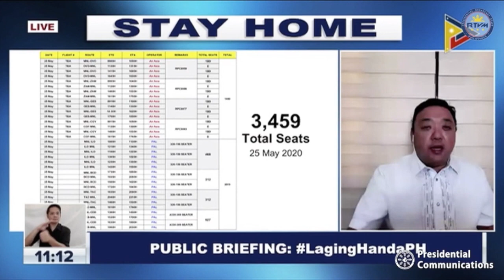Efforts underway to send home 24,000 quarantined OFWs in 3 days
President Rodrigo Duterte has given the Department of Labor and Employment (DOLE), Overseas Workers Welfare Administration (OWWA) and the Department of Health (DOH) a week to bring home some 24,000 overseas Filipino workers (OFWs) who are awaiting their COVID-19 results in quarantine facilities, Malacañang said Monday.